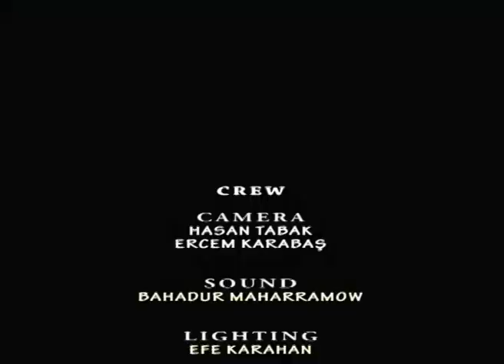LET'S TALK, RAINBOW COLOURS - EPISODE 1